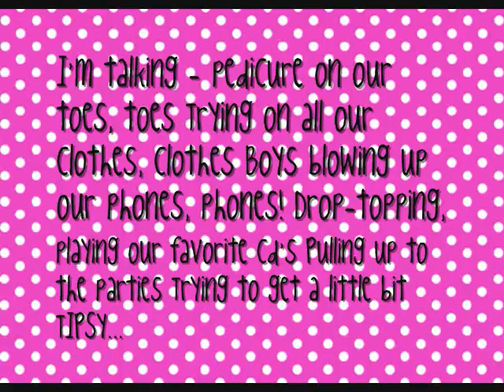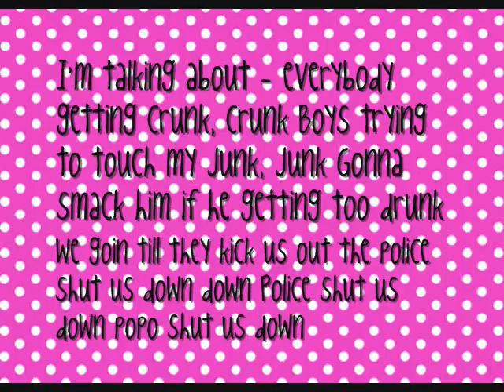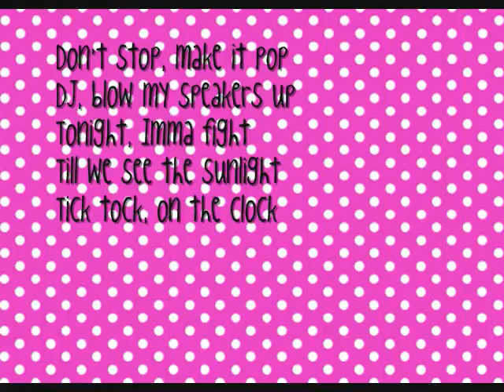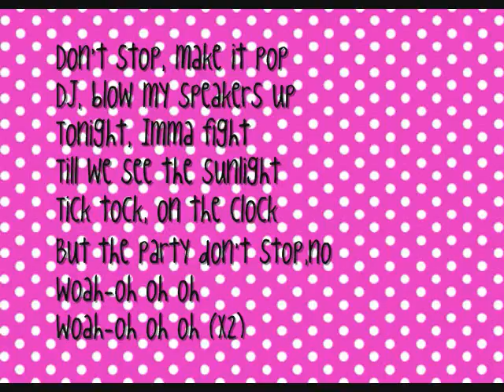Ke$ha-Tik Tok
I am sooper obssesed wiff diss song!
So COOL!
Thnx!! Sub and Com!
L8!